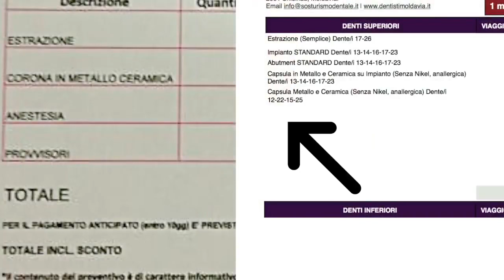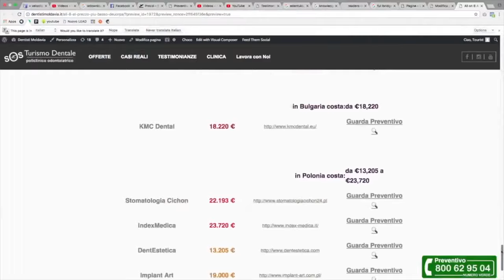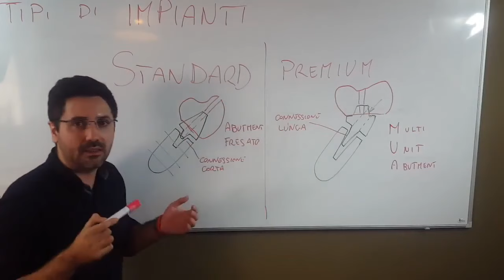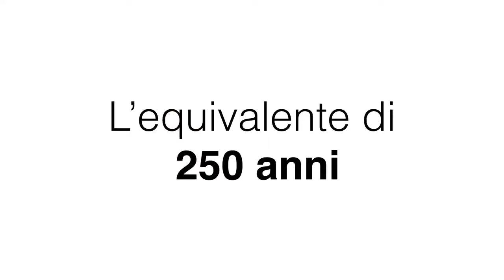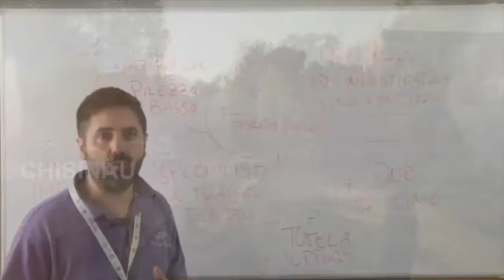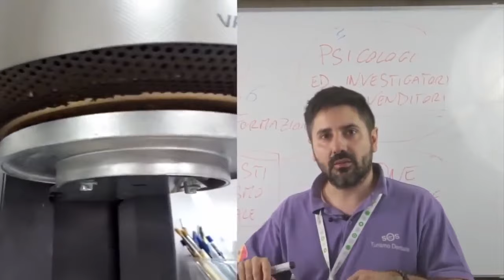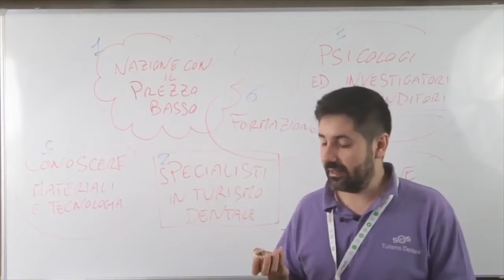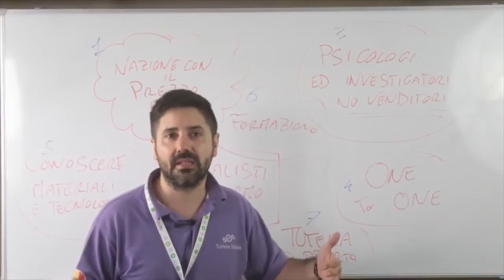Dr Palmas: L'errore di tutti i pazienti, quando mettono denti fissi su impianti dentali